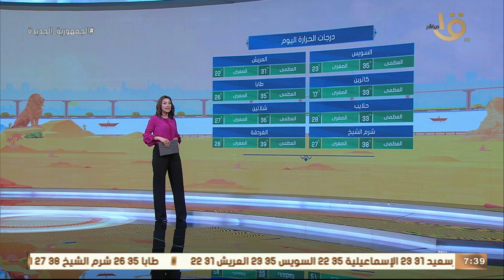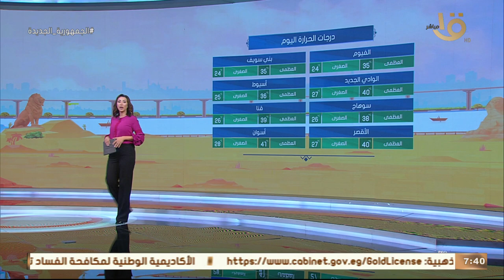صباح الخير يا مصر | متابعة لحالة الطقس ودرجات الحرارة في مختلف محافظات الجمهورية